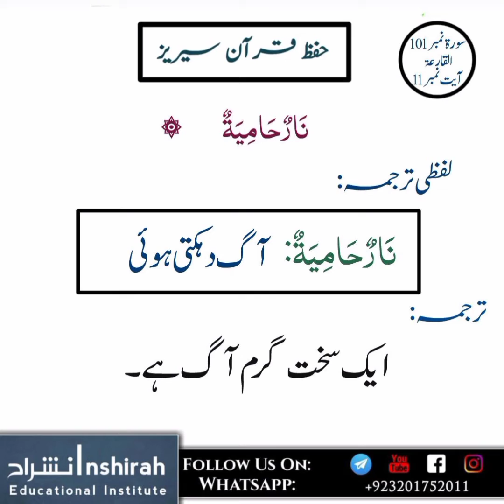Hifz Quran Series Lesson 15 | Surah Al Qaaria Memorization | Al Inshirah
Hifz quran Series By Al Inshirah Educational Institute , Surah 101 Qariya